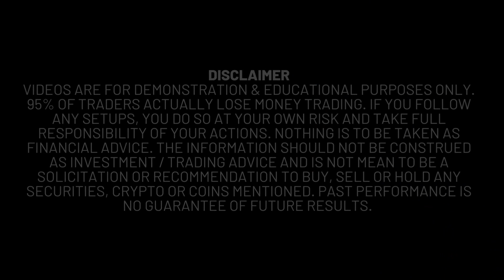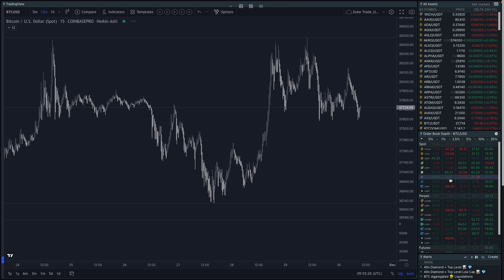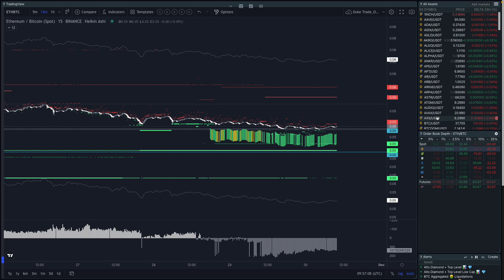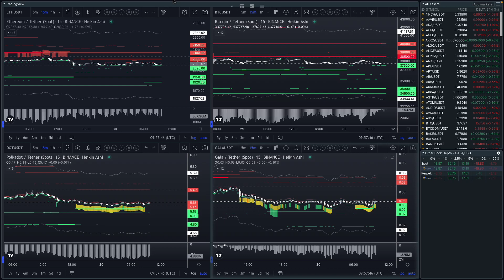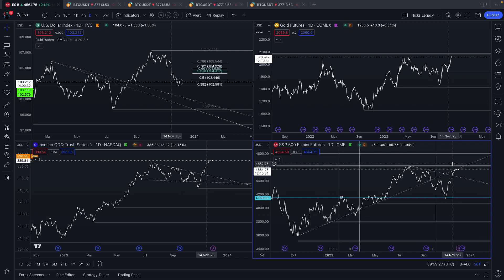Bitcoin & Ethereum Crypto Market Review, Its a Liquidity Game With TRDR Console 30Nov23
Bitcoin & Ethereum Crypto Market Review, Its a Liquidity Game. Join the live session in Discord for full review today at the US open. For full market outlook & TRDR Q&A

GOT EDGE ? Market data & Journal